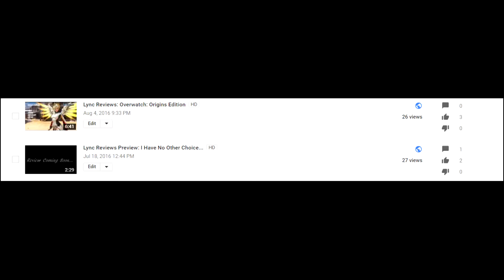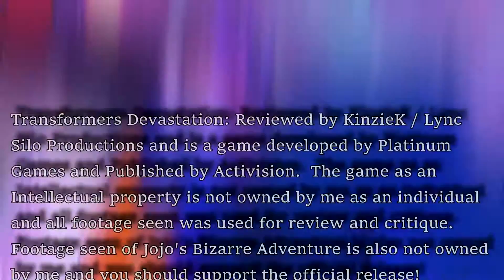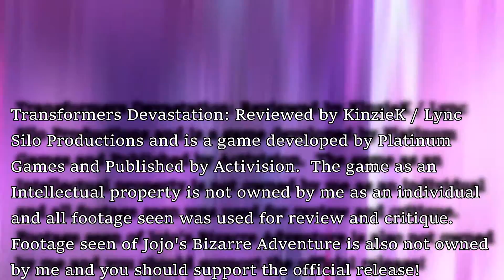KINZIE KLASSICS: Transformers: Devastation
KINZIE KLASSICS FINAL VIDEO... for now

This video was where I feel like I definitely came into my own editing wise.  I love this video and everything I tried to do with it.  I wish it did better, but then again, I am doing better with this stuff, so I'm proud to induct this video into my hall of fame!